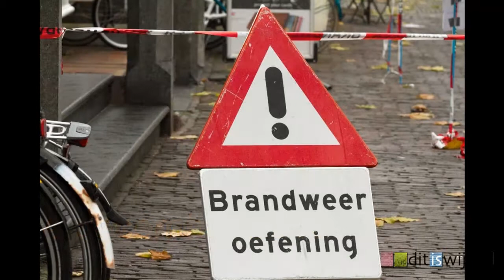Systeemoefening hulpdiensten Wijk bij Duurstede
Op de Markt werd vanmiddag een incident , in theater Calypso, nagespeeld om  de verplichte jaarlijkse systeemoefening, die voortkomt uit de Wet Veiligheidsregio's in de praktijk te oefenen.

Doel

Het doel van een systeemoefening is het toetsen of de, officieren van dienst(hoofdstructuur) van de crisisorganisatie(ambulance, brandweer, politie enz.) tijdens een praktijkoptreden voldoen aan de wettelijke normen. Er werd gekeken naar de alarmering, het opkomen én het uitvoeren van de crisis- en rampbestrijdingstaken. Bij de oefening kwamen de brandweerauto's, politieauto's en ambulances niet naar de plaats van het incident.